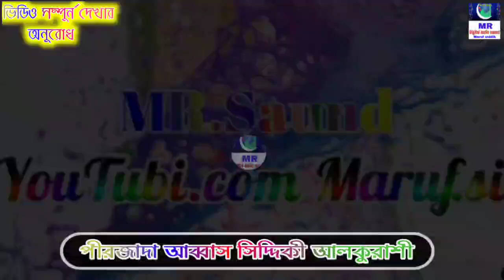আজ উওর ২৪ পারগনা জলসা তে ভাইজান কেঁদে ফেল্লেন ! পীরজাদা আব্বাস সিদ্দিকী আলকুরাশী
আসসালামু আলাইকুম MR Saund.পক্ষো থেকে
     আপনাদের জানাই আন্তোরিক সুবেচ্ছা 🇮🇳

এই চ্যানেল টি সম্পুর্ন ইসলামিক চ্যানেল সমস্ত 💖
   রকম ইসলামিক জলসা এবং গজল কেরাত
পেতে আমাদের চ্যানেলের সংগে থাকুন এবং একে
  অপরের দেখার সুযোগ করেদিন ধন্যবাদ🎶

🇮🇳ফুরফুরা শরিফ আহালে সুন্নাত অল জমাত ✴️
        পীর সাহেব পীরজাদা হুজুর দের জলসা
           এবং হাক্কানী আলেম উলামাদের ওয়াজ
       🌻পেতে আমাদের চ্যানেলের সংগে থাকুন

🌷ইসলামিক জলসা এবং গজল কেরাত Audio
       সাউণ্ড রেকর্ড করতে আমাদের সংগে 🎤

🌹আমাদের জলসা এবং গজল সমাবেশ সম্পুর্ন
       দেখবেন এবং লাইক কমেন্ট শিয়ার করতে
         করতে ভুলবেন না ধন্যবাদ 🇮🇳🇮🇳🇮🇳🇮🇳

💐আমাদের চ্যানেলে যদি জলসা ছারতে চান🌷
       তাহলে এই Telegram এফসের মাধ্যমে
         আমাদের কাছে পাঠিয়ে দিন সাউণ্ড
            ভালো হতে হবে 🎼🎶🎵🎧🎤

🌹আমাদের এই উইটুব চ্যানেল জলসা ওয়াজ
      গজল নাত কেরাত শুনবেন লাইক কমেন্ট
         বদ্ধুদের কাছে শিয়ার করবেন পতি টী
            ইমান ভাইদের কাছে আমার একান্ত
              ভাবে অনুরোধ করছি 🌷🌷🌷🌷

বি দ্রঃ আমাদের YouTube চ্যানেল জলসা
    সম্পুর্ন দেখার জন্য অনুরোধ করলাম